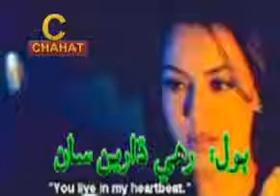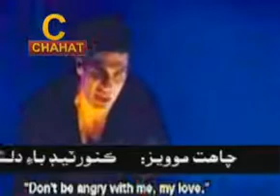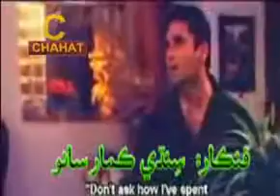Tum dil ki dhadkan copy rahi dhariyn sa by sindhi kumar sanu new song